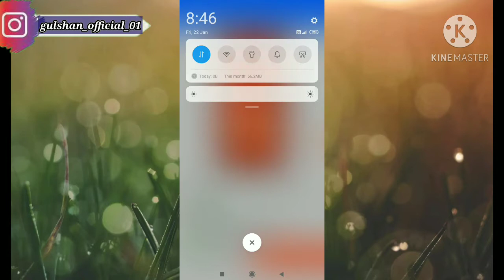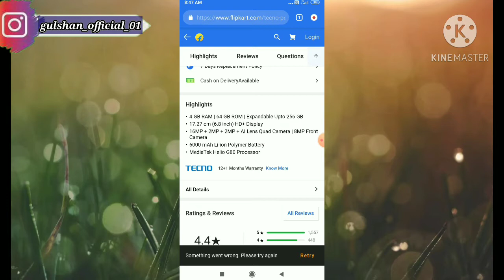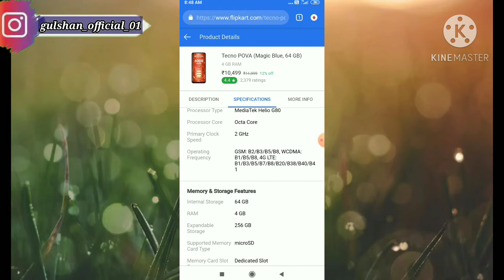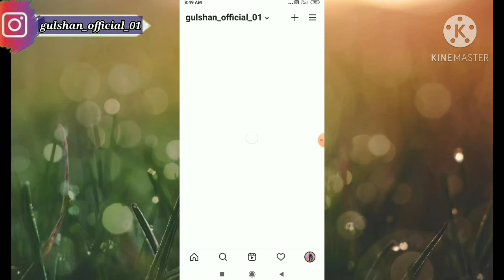Tecno pova review in Hindi || best gaming phone under 10k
Like Krna dosto aur video share jarur Krna support Karo apney Bhai ko

tecno pova review in india
tecno pova review in hindi
tecno pova review quora
tecno pova review philippines
tecno pova review tamil